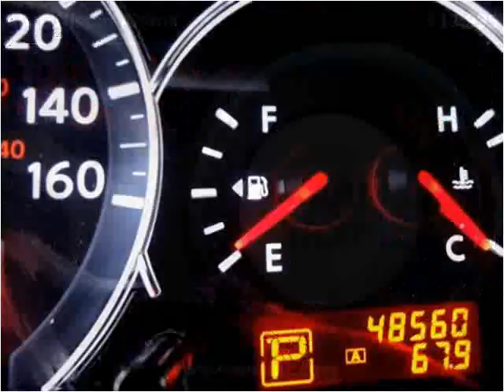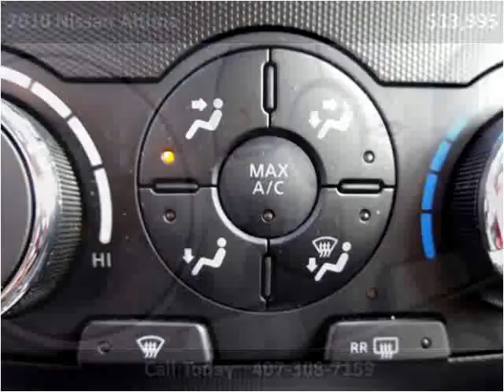2010 Nissan Altima Used Cars Kissimmee FL